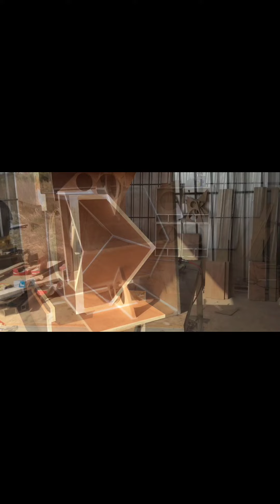Moč nizkih tonov, mehak, čist, preizkusite ohišje zvočnikov PDV15 proti M210